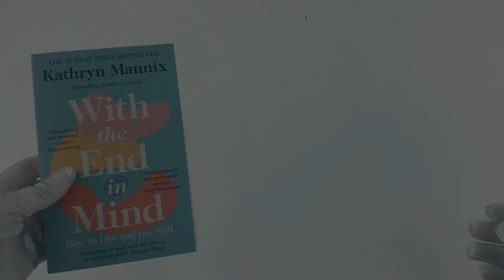With the End in Mind: How to Live and Die Well by Kathryn Mannix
Description:

What if everything you thought you knew about death was wrong?

How should we prepare for the facts of dying and saying our goodbyes?

And what if understanding death improved your life?

By turns touching and tragic, funny and wise, With the End in Mind brings together Kathryn Mannix ’ s lifetime of medical experience to tell powerful stories of life and death.